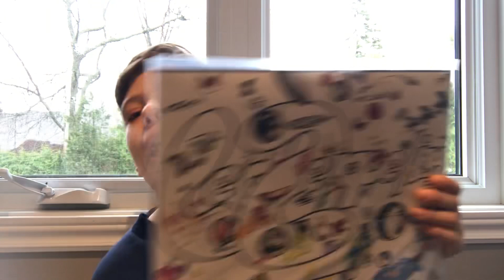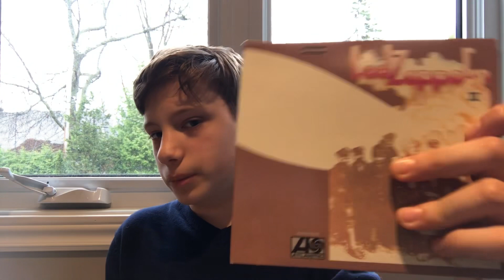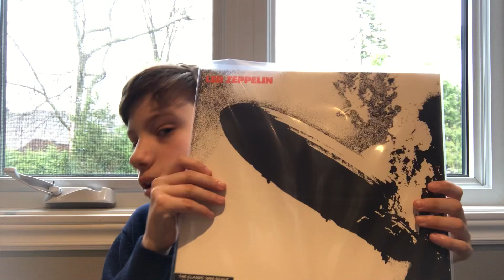Led Zeppelin Ranked and Reviewed/ Houses of the Holy (1973)